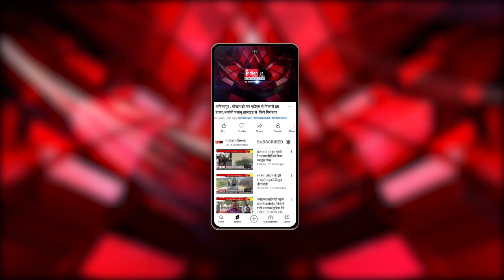Gaurela : पेयजल संकट सहित अन्य समस्याओं को लेकर ग्रामीणों ने कलेक्टर को सौंपा ज्ञापन।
Our Links